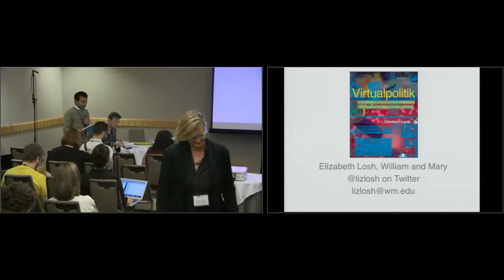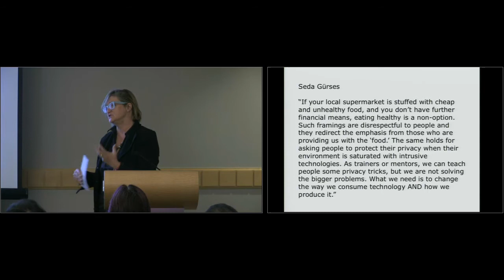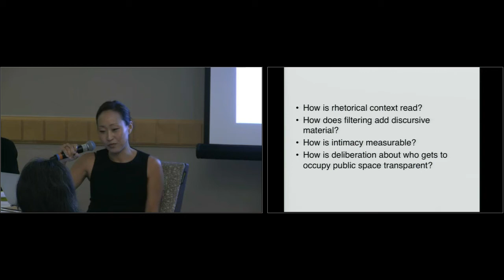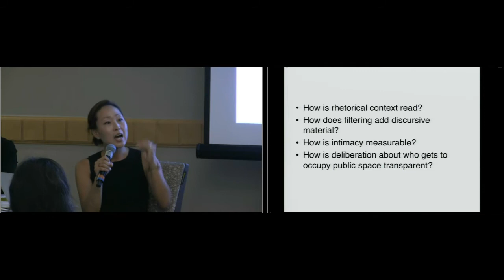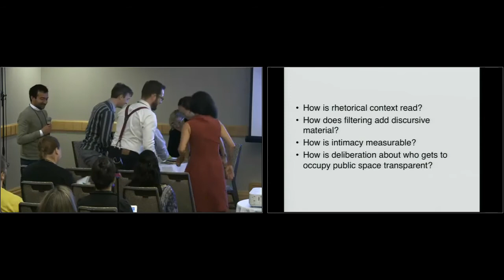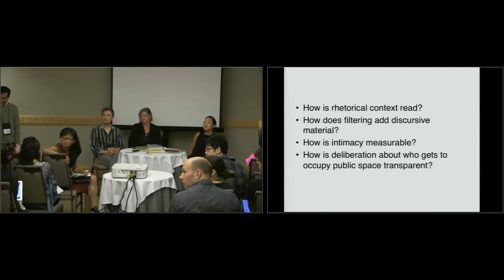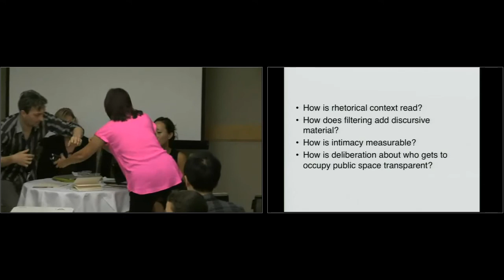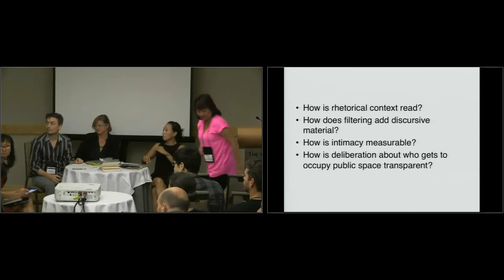Workshop on Abusive Language - 02 - Virtualpolitik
The last few years have seen a surge in abusive online behavior, with governments, social media platforms, and individuals struggling to cope with the consequences and to produce effective methods to combat it. In many cases, online forums, comment sections, and social media interaction have become sites of bullying, scapegoating, and hate speech. These forms of online aggression not only poison the social climate of the online communities that experience it, but can also provoke physical violence and harm.
Addressing abusive language necessitates a multi-disciplinary approach that requires knowledge from several fields, including (but not limited to): media studies, natural language processing (NLP), psychology, sociology, law, gender studies, communications, and critical race theory. NLP, as a field that directly works with computationally analyzing language, is in a unique position to develop automated methods to analyse, detect, and filter abusive language. By working across disciplinary divides, researchers in all these fields can produce a comprehensive approach to abusive language that blends together computational, social and legal methods.
In this one-day workshop, we therefore want to bring researchers of various disciplines together to discuss approaches to abusive language. The workshop will include invited speakers and panelists from fields within and outside of NLP, as well as submitted papers from researchers across all areas. In addition, the workshop will host an “unshared task”.

SPONSERS: Malcolm S. Forbes Center for Culture and Media Studies, StainTek, Amazon, Google, The New York Times & Bloomberg